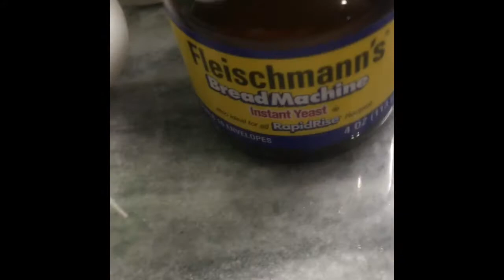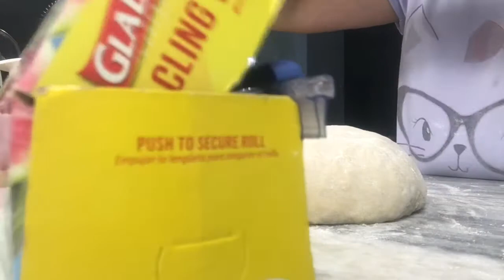Homemade Pizza | How to make easy simple homemade Pizza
Hello hello everyone welcome again to my vlog I am sharing you guys my way how to bake homemade healthy yummy pizza. 😍 enjoy watching...